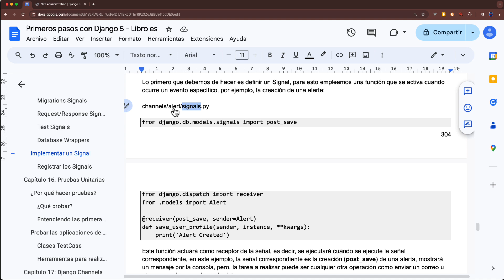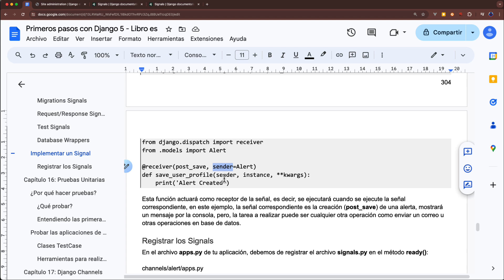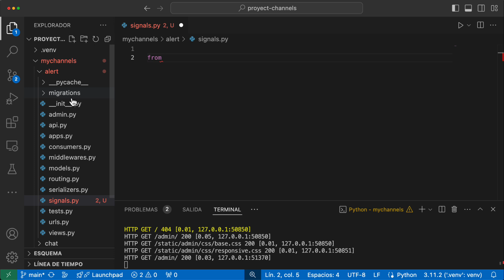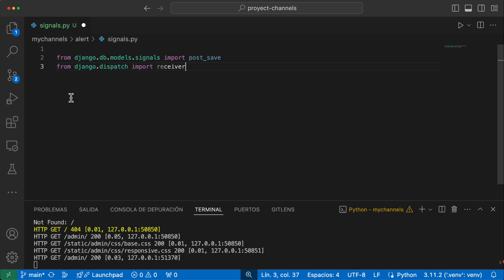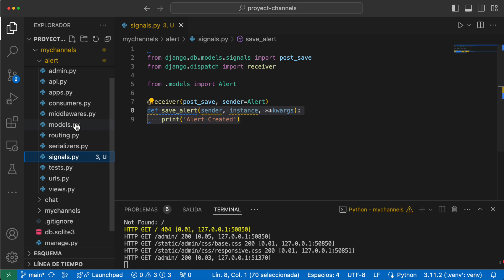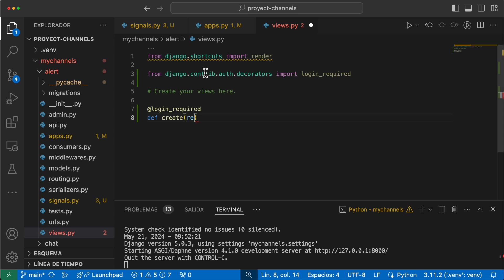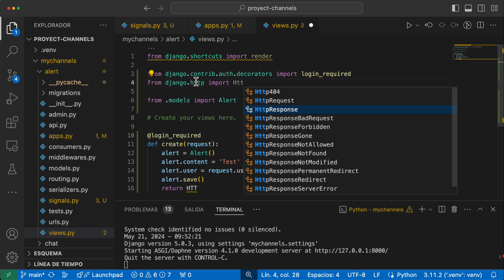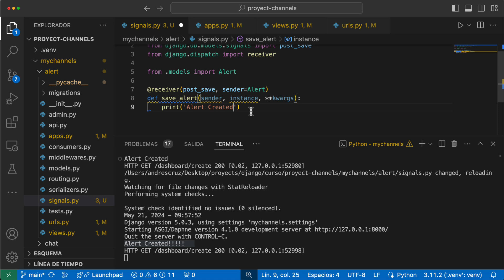🐍 Signals en Django, Manejo de Eventos 2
🐍 Veremos como emplear los signals en Django, desde la configuración en el app.py de la app, creación y registro del evento y uso en general.